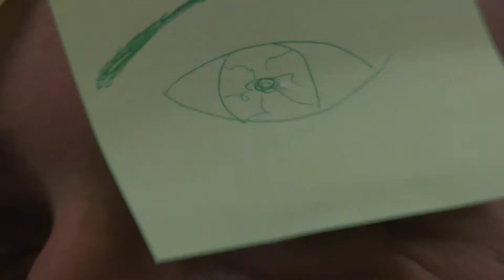SSC Seetal Lagerfilm 2011 - Teil 7 - LAGERLEBEN